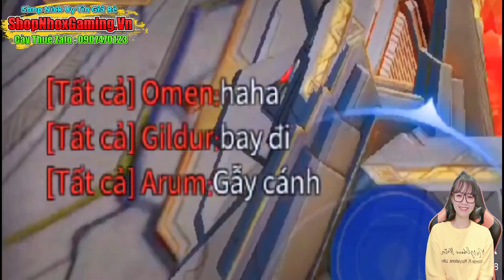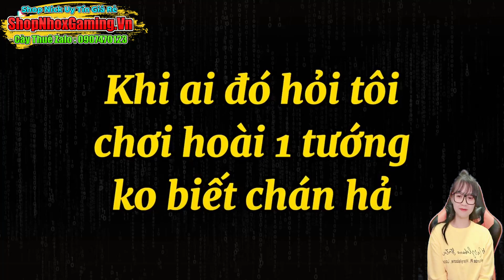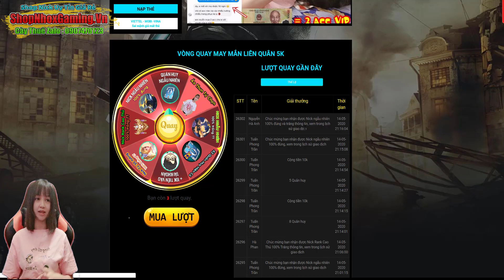Hài Liên Quân #1184 - Kéo ai đó mập !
Mọi Người Có Nhu Cầu Mua Acc Liên Quân thì vào nhé
 - Giá siêu rẻ - uy tín - shop của chính Nhox Gaming luôn , mn yên tâm nhé ^^
 + Nhận Cày Rank Liên Quân Ai cần inbox Qua FB mình